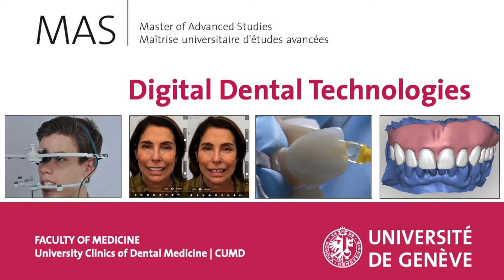"There is no other opportunity to study digital dentistry" Dr Rytis Ziedas, MAS Digital Dental Tech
Testimonies of participants of the Master of Advanced Studies (MAS) in Digital Dental Technologies 2020-22, University Clinics of Dental Medicine, University of Geneva

This program develops theoretical and practical knowledge in digital dental treatments like 3D impressions, diagnostics, computer-aided design and manufacturing, orthodontics and guided surgery. This MAS also addresses marketing strategies and the financial management of a high-tech dental practice.